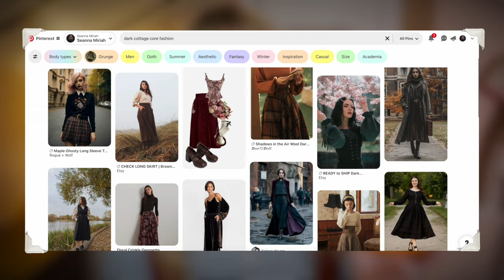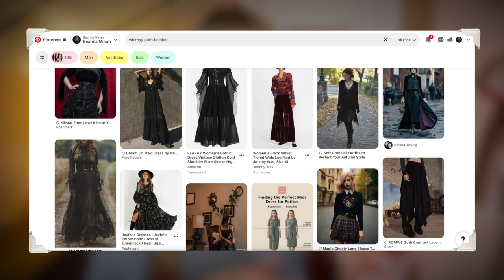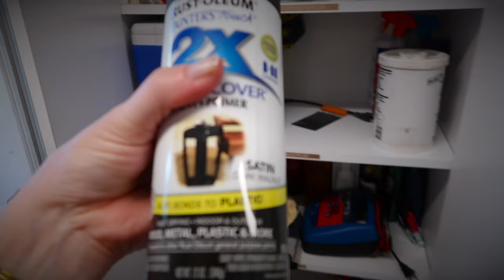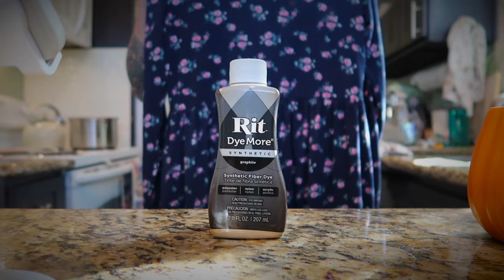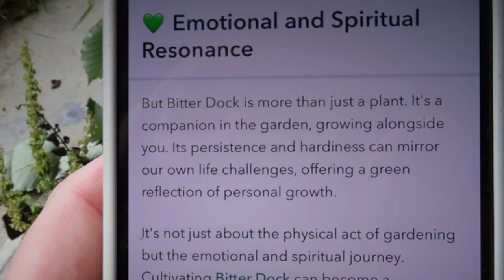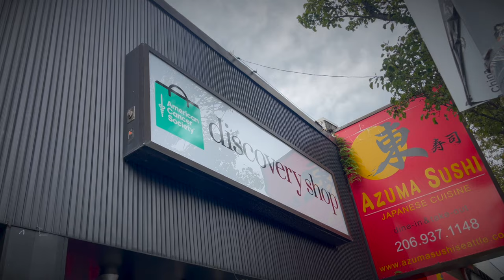Thrift Flip into Dark Cottage Core: Autumn Dress Upcycle | Vlog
From sweet to mystical! In this DIY upcycling video, we'll transform a light and airy cottagecore dress into an edgy yet beautiful dark cottagecore piece. Perfect for adding a touch of mystique to your wardrobe.  We also bake up an Autumnal blueberry pie, craft a wreath out of foraged materials, and go thrifting in a new part of town.

Freckle Pen
Anastasia Dead Roses Lip (Dupe)
Anastasia Bubbly highlighter
Bun Donut